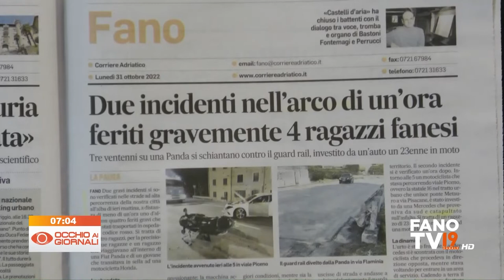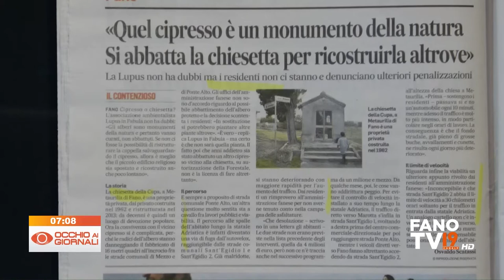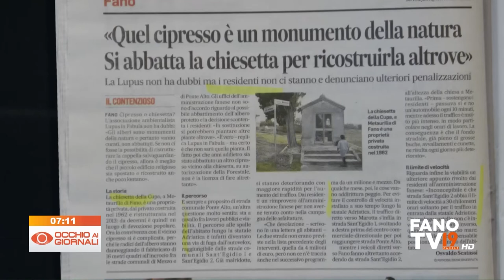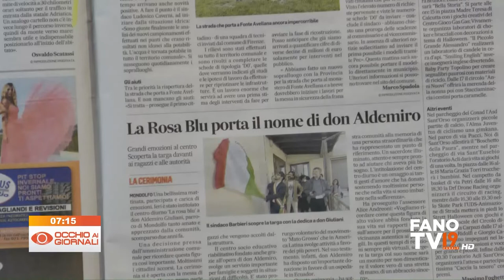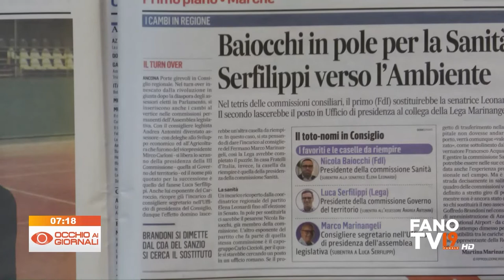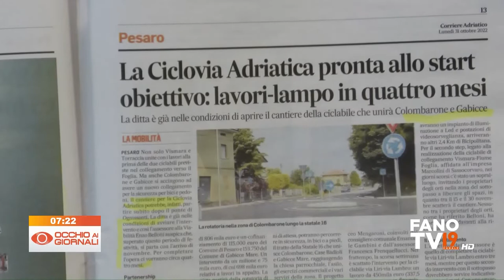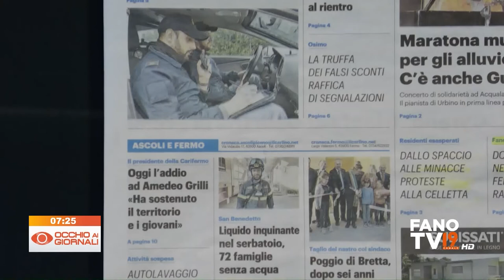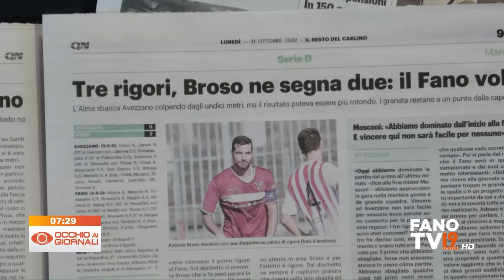Occhio ai Giornali 31 ottobre 2022